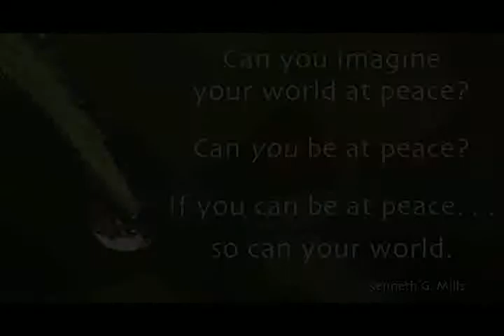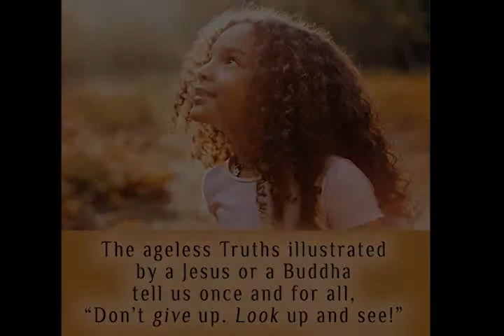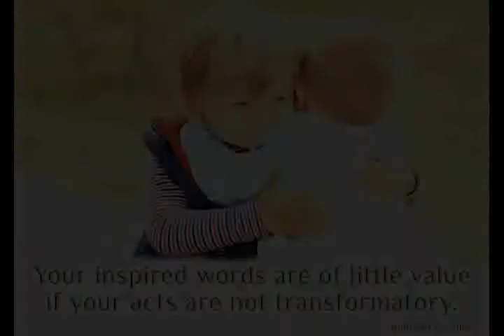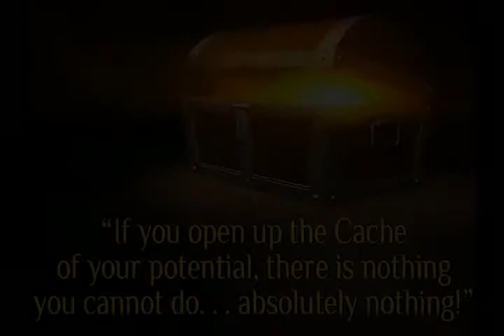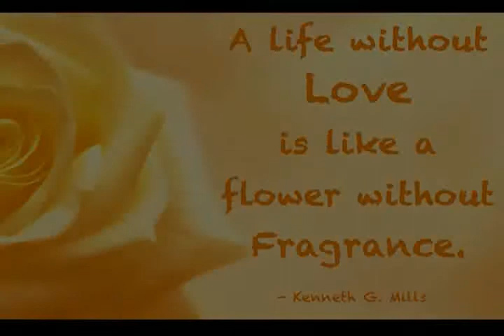Contemplations - Kenneth G. Mills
"Can you imagine your world at peace?
Can you be at peace?
If you can be at peace, so can your world."  - Kenneth G. Mills

Words:  Kenneth G. Mills
Music:  "Pool of Sound" from the album "Promethean Fire"  - spontaneous keyboard compositions by Kenneth G. Mills.